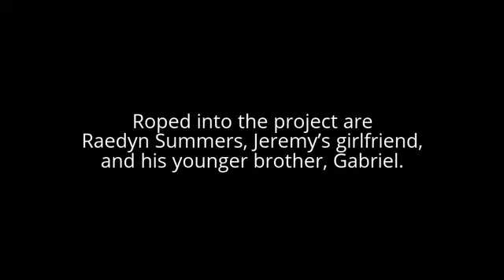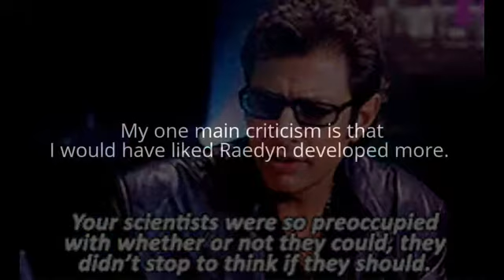God's Loophole by Dan Rix Review